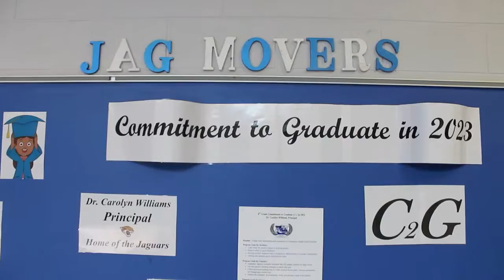Stronghold Christian Church Right Choice Program Teams Up With Stephenson High School